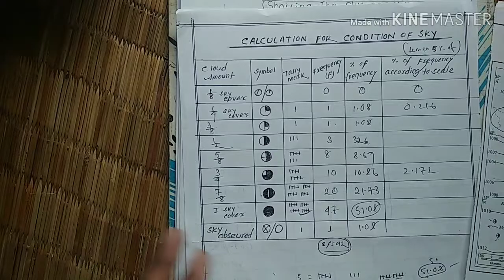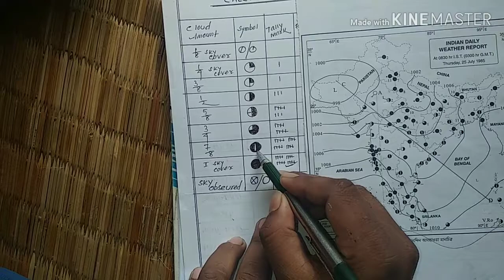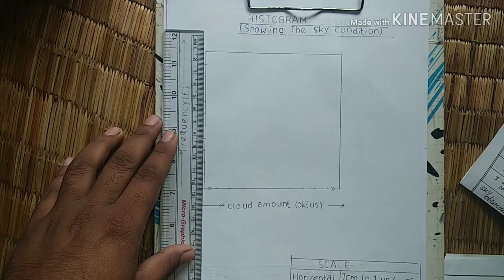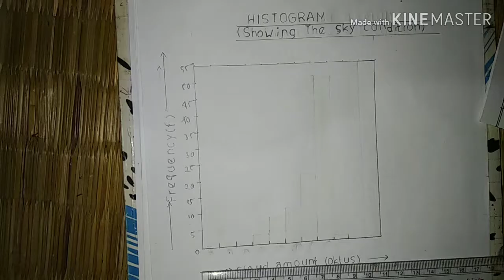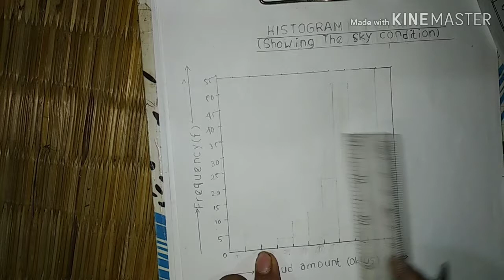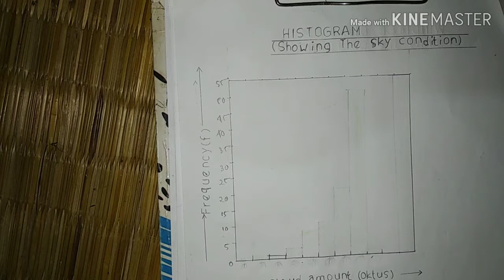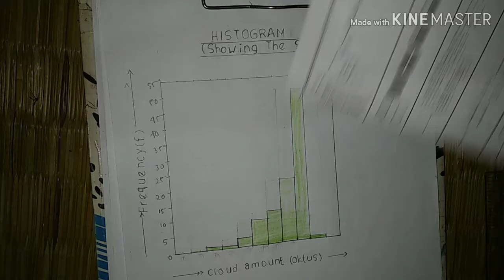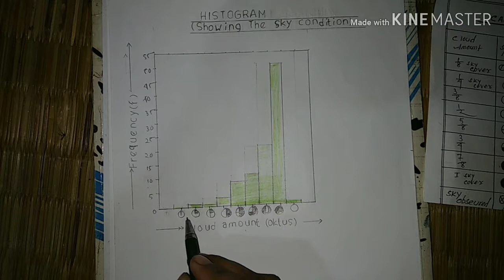🔥weather map:cloud condition profile/in bengali language/class-11,college